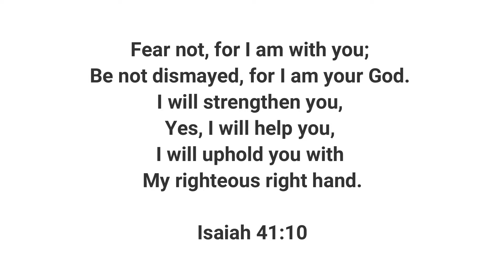Trust His Heart Ruth Jernih Realita